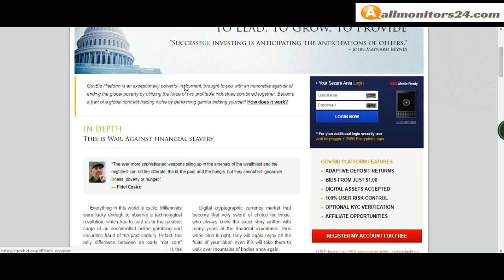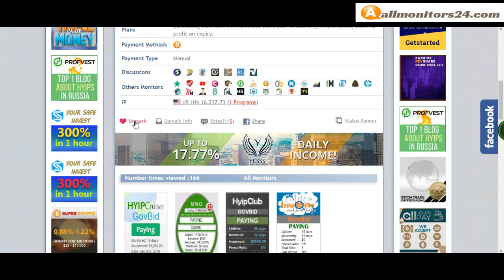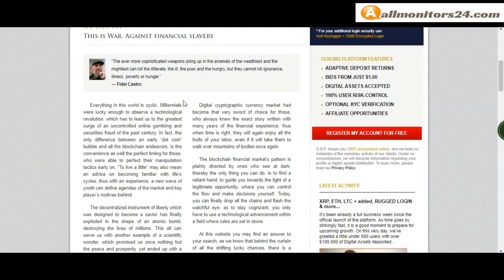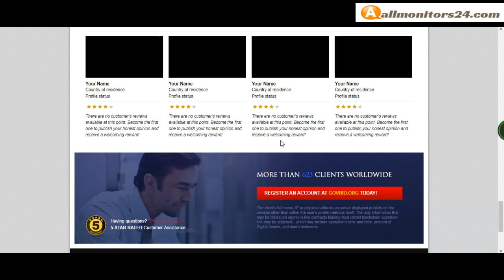Govbid.org, Reviews Scam Or Paying ?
Allmonitors24.com help you to find  check website is paying or a scam be safe  more info about -Govbid.org  - visit this link